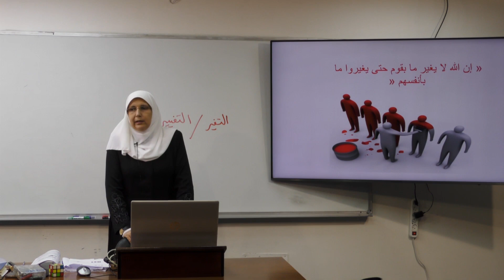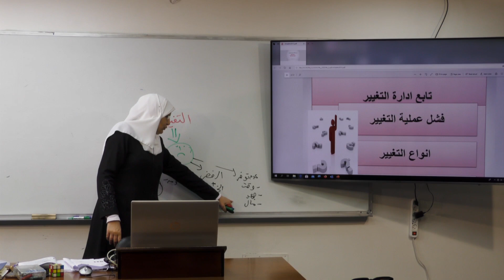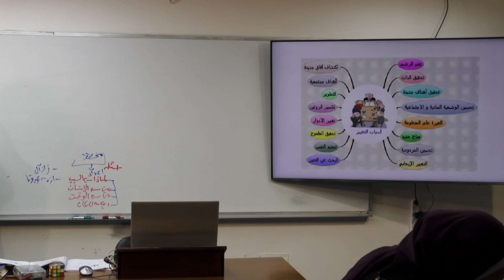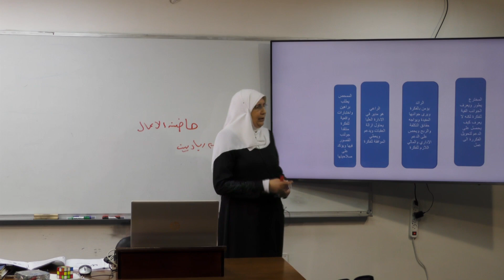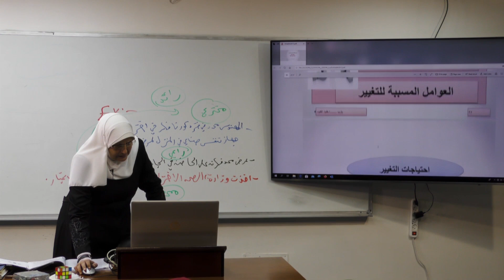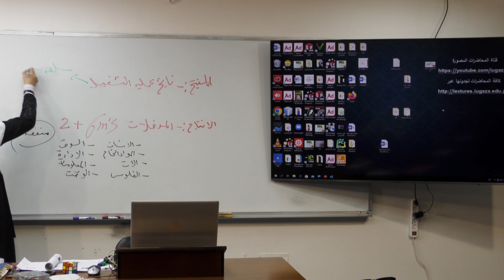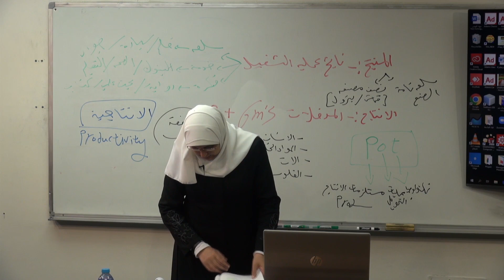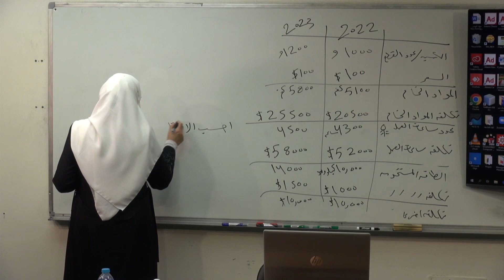محاضرة 12: أساليب حديثة في الإدارة -5